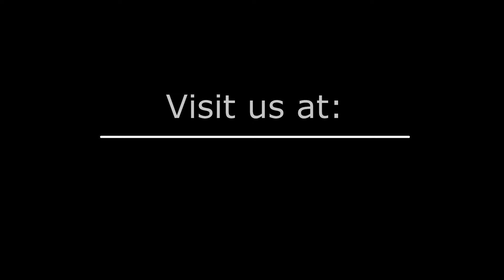Love is in the air - Painting by Dori Shasha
Beautiful paintings for your home